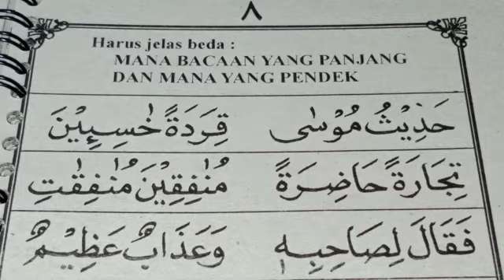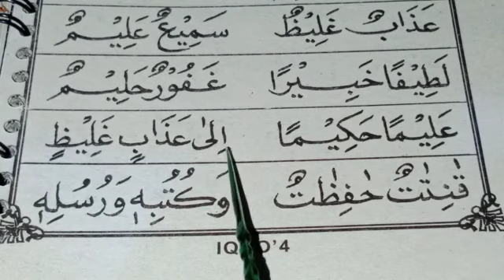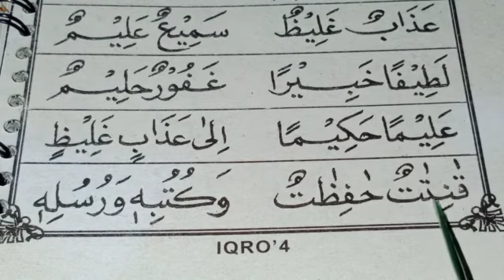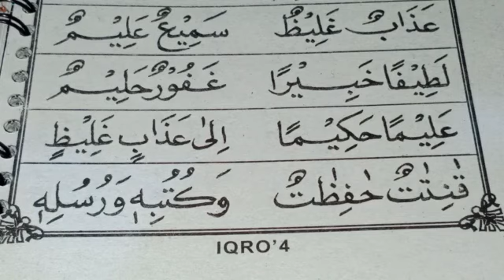Jilid 4 hal 8